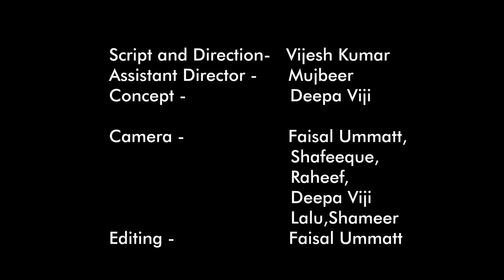The curtain raiser of Tribulus 2019